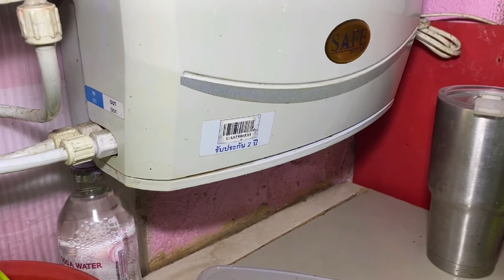insส่งต่อภาพชายอ้างตัวเป็นพนักงงานเครื่องกรองน้ำ